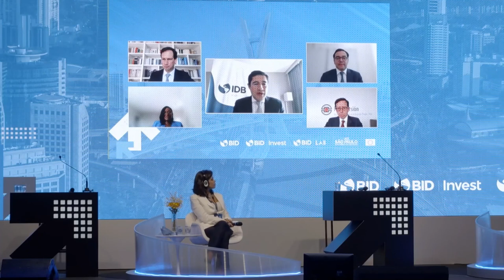Public-Private Partnerships in Latin America and the Caribbean: Solutions in all directions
PPP Americas 2021 | Plenary Session 1 | Public-Private Partnerships in Latin America and the Caribbean: Solutions in all directions
In a challenging context requiring urgent investment in infrastructure and services, the collaboration between the public and private sectors is paramount to planning, building, and operating projects.
That is why PPP Americas 2021 proposes comprehensive and cross-section solutions.

Moderator:
Richard Martinez, Vice-president for Countries, IDB
Panelists:
Tarcila Reis Jordão, Undersecretary of Partnerships, São Paulo State Government
Rafael Ugaz Vallenas, Executive Director, ProInversión, Peru
Saleh Asvat, National Secretary for PPP, Panama
Alicia Bish, Senior Director, Public Enterprise Division, Ministry of Finance and the Public Service, Jamaica

PPP Americas 2021 took place on December 9th and 10th in São Paulo.
Keep visiting to know more about the most important PPP forum in Latin America and the Caribbean!